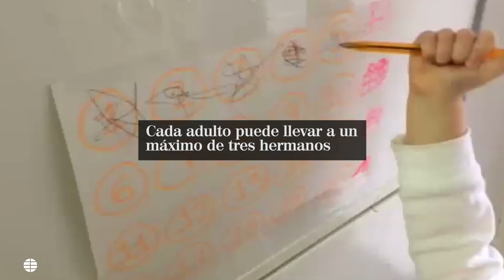Las claves de la salida de los niños a la calle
Los padres podrán jugar al balón con sus hijos en la calle. Se puede ir a las canchas si están vacías. Iglesias dice que no es obligatoria la mascarilla pero recomienda su uso si se va luego al supermercado.